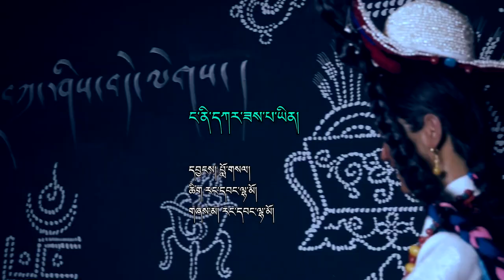བོད་གཞས་གསར་པ་༢༠༡༩ ༼ ང་ནི་དཀར་ཟས་པ ཡིན།༽ གཞས་མ། རང་དབང་ལྷ་མོ། Tibetan song 2019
བོད་ཞས་གསར་པ་༢༠༡༩ ༼  ང་ནི་དཀར་ཟས་པ ཡིན།༽  གཞས་མ། རང་དབང་ལྷ་མོ། Tibetan song 2019 ཚིག། རང་དབང་ལྷ་མོ། དབྱངས། བློ་གསལ།